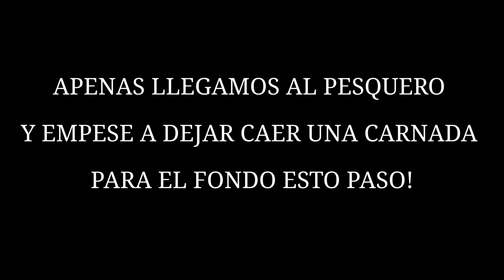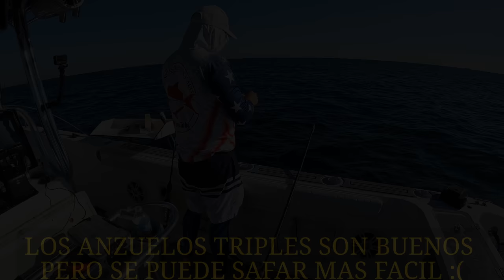NOS FALLARON LOS NERVIOS PESCA DE MAHI MAHI DORADO EN MIAMI FLORIDA!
Hola a todos, este video fue un show la verdad los nervios nos ganaron y cometimos varios errores pero aun así logramos muy buenas capturas de mahi mahi o dorado como muchos lo conocen, Sacamos mas que suficiente para comer y alimentar nuestras familias, La pesca de mahi mahi (dorado) no es muy difícil una vez se encuentra la escuela de peces pero los errores pueden ser graves porque se pueden ir todos como paso en el video, Realmente no estábamos haciendo esta pesca por lo cual no estábamos preparados para sacar la mayor cantidad pero no nos fue nada mal.

si les interesa aprender sobre pesca a parte de suscribirse a este canal les recomiendo que chequeen estos tutoriales de pesca aqui encontraran información sobre pesca de mar y también de agua dulce, desde orillas y en aguas profundas aqui están todos los tutoriales que he hecho y videos que considero informativos

SI LE GUSTARIA APOYARME A Y SER PARTE DE ESTA FAMILIA HACIENDOSE MIEMBRO USE ESTE ENLACE

RECUERDEN TODOS LOS JUEVES ESTAMOS AQUI EN VIVO PARA HABLAR DE PESCA!